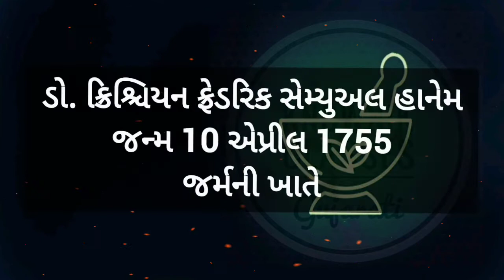💊આજનોદિવસ⚕️10એપ્રિલ //વિશ્વ હોમીઓપેથી દિવસ//થીમ2022//શોધ//ભારતમાં હોમિયોપેથી ના પિતા કોણ?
આજનો દિવસ 10 એપ્રિલ વિશ્વ હોમીઓપેથી દિવસ
સમગ્ર વિશ્વમાં 10 એપ્રિલ ના રોજ વિશ્વ હોમીઓપેથી દિવસ ઉજવવામાં આવે છે.
જમીનના ડો. ક્રિશ્ચિયન ફ્રેડરિક સેમ્યુઅલ હાનેમ ને વર્ષ 1796 માં હોમિયોપેથી નામની નવી ચિકિત્સા પદ્ધતિ વિકસાવી હતી
આથી તેમની યાદમાં તેમનો જન્મ 10 એપ્રિલ વિશ્વ હોમીઓપેથી દિવસ ઉજવાય છે
તેમનો જન્મ 10 એપ્રિલ 1755 ના રોજ જર્મનીમાં થયો હતો
ભારતમાં હોમિયોપેથીના પિતા કોણ છે?

રાજેન્દ્ર લાલ દત્તા (ભારતીય હોમિયોપેથીના પિતા) બાબુ રાજેન દત્તા તરીકે જાણીતા હતા તેઓ બંગાળના વિદ્વાન પરિવારના છે અને કેટલીકવાર તેઓ અભ્યાસ કરતા હતા.
This year, they came for World Homeopathy Day 205 in India is 'People's Place's Choice for Wellness' World આ વર્ષે, ભારતમાં વિશ્વ હોમિયોપેથી દિવસ 2022 ની થીમ છે 'પીપલ્સ ચોઈસ ફોર વેલનેસ' વર્લ્ડ